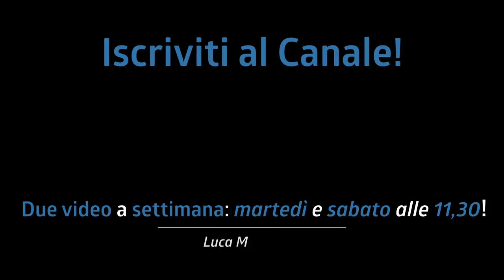PROBLEMI con la MANO SINISTRA? Fai così! #011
La mano debole è un problema per tutti! Oggi voglio darvi alcuni spunti che mi hanno permesso di migliorarla!

♬ My gear:
Kits: